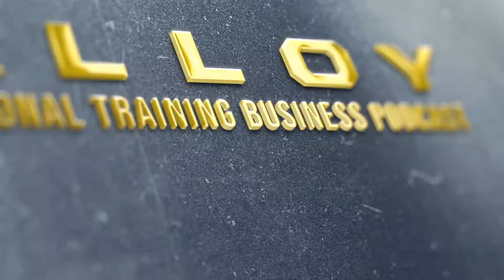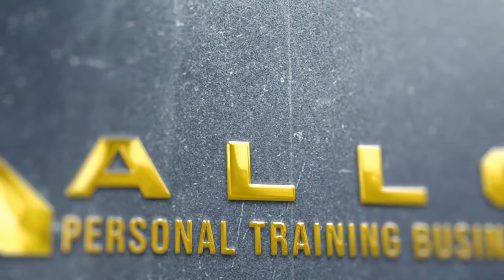How to Reduce Personal Trainer Turnover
A major challenge facing a gym owner or manager is finding and keeping a team of top-notch personal trainers on board. In this episode, we discuss the concepts and strategies for dealing with trainer turnover.

To illustrate the point of turnover, we will use the River & Ponds analogy, which says that some people will come into your business and it will be a river for their career. Meaning, they will be here today then the current (the market) will take them somewhere else in a short period of time. The opposite is the pond, where employees stick around for a long period of time.

Surprising to some, they both come with their own challenges.

Key Points of Discussion:

• The rivers & ponds concept: Short-term & long-term employees (1:15)
• Old is not always gold (3:32)
• Mentorship: A test drive for both the employer and the employee (3:42)
• Starting with the easy part, that often is your training protocols (6:57)
• It’s not a bad idea to ask them how long they plan to stick with you  (9:17)
• Helping people grow (11:30)